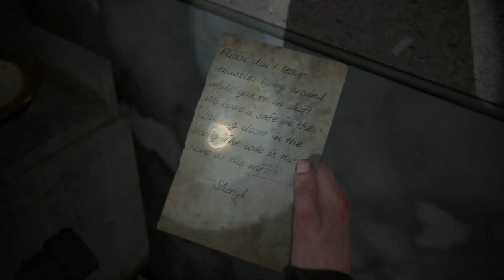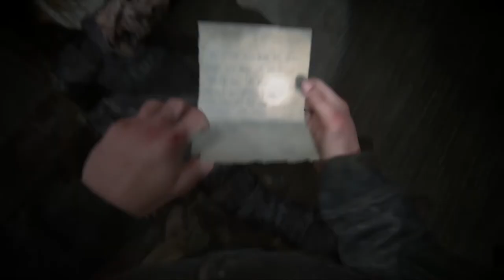The Last of Us 2 [SOLO] #41 Fear of Heights - Chinstrap Chap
I ain't afraid of no- AAAAAAAGGGGGGGHHHHHHHHHHHHHHH